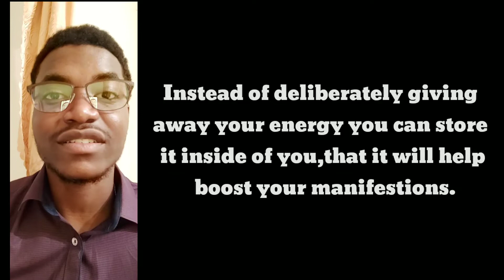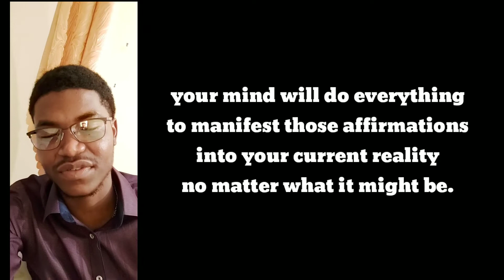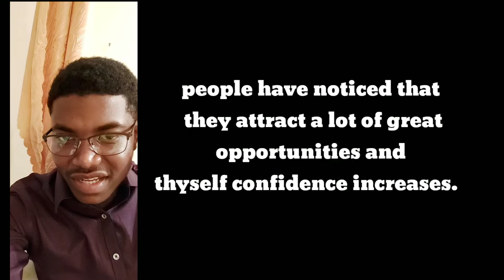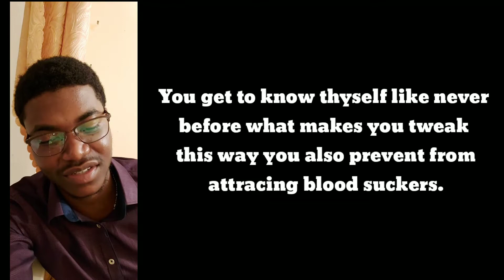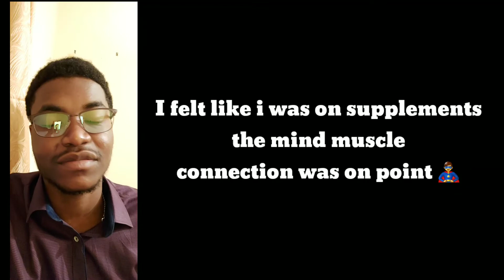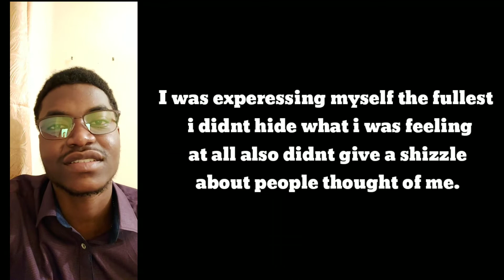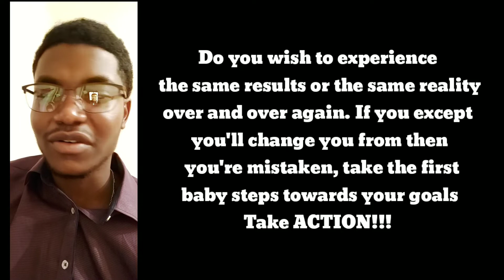NoFap Journey Relapse Day 1-2 |The Power of Sexual Energy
Hey Elis I'm going to share my experience with no fap for those that don't know I lasted 2 weeks no fapping no touching my pablo its was a nice experience even though I relapsed I'm okay with it cause I know it's easy i just got to do the thing.

First of all I  will talk about the sexual energy and I'll explain how we can use that powerful energy to transform or shape our reality.
In this video your going to see how that will help you with your subliminal results.

           For those newcomers:
Subliminal are nothing more than hidden messages that get sent to your brain,it does everything to manifest into your current reality. If you change your inner self or your subconscious your outer does the same. JUST KNOW THIS WHETHER YOU BELIEVE OR NOT SUBLIMINALS DO WORK.

Any any subliminal is made for you with belief everything changes at a faster pace.

I also post on Instagram so if you want to stay updated on future subliminal requests feel free to join the family there.